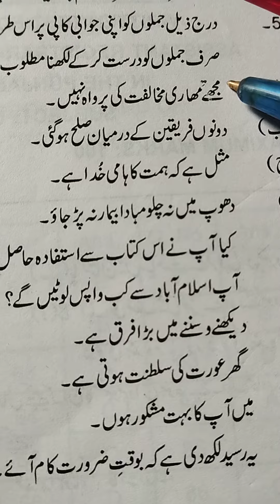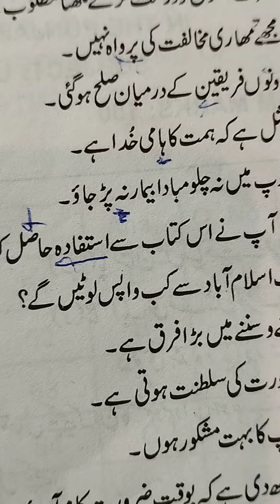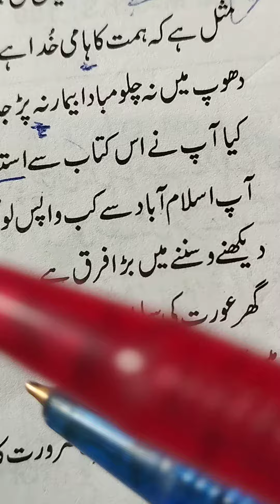urdu lecturer PPSc CSS PMS NTS BTS GAT FPSC NTS UGS JRF UPCD NET KPSc SPSc KPKPSc BPSC past papers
PPSC Previous Paper
 CSS Previous Paper
BTS Previous Paper
UGS Previous Paper
JRF Previous Paper
 BCS Previous Paper
 MA Urdu Previous Paper
 BS Urdu Previous Paper
MPhil Urdu Dissertation
PHd Urdu Dissertation
NTS Previous Paper
PTS Previous Paper
 PMS Paper
FPSC Previous Paper
 KPK PSC Previous Paper
SPCS previous Paper
 BPSC Previous Paper
KPSC Previous Paper
Urdu Poetry
 Urdu Ghazal
 Urdu Modern Ghazal
 Urdu Poem
Urdu Modern Poem
 Urdu Fiction Literature
Urdu Non Fiction Literature
 Urdu Drama
Urdu Novel
Urdu Fiction Urdu Story
 Urdu Fantasy
 Urdu Biography
 Urdu Essay
 urdu Insha'ya
 Urdu Tanzma
  Urdu Pay Rudi
 Urdu Biography
Urdu  apBaiti
Urdu Journalism
 Urdu Iqbaliyat
Urdu Ghalibyat
Urdu Criticism
 Urdu Research
Urdu Nasr Evolution
 Urdu Poetry Evolution
Urdu Nazim's Commitment
Urdu Ghazal Evolution
Urdu Narrative Evolution
Urdu Azad Nazim's Evolution
Urdu Humor Evolution
Urdu Journalism Evolution
 Urdu Urdu Lecturer  Previous Paper Urdu Lecturer PPSC Paper 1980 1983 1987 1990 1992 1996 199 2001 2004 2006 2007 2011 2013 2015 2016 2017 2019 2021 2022
@GLearning Hub
GLearning Hub